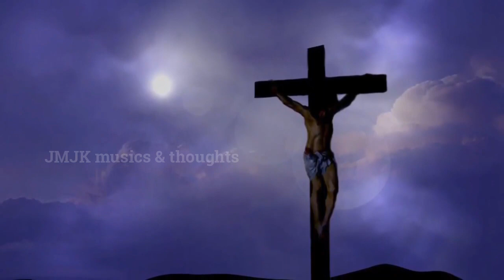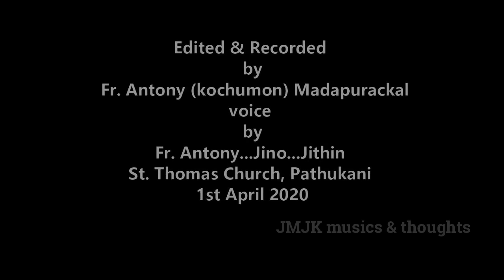Japamaalai (செபமாலை)துயர் பேருண்மைகள் (for Lock down Days of Covid 2019) Fr. Antony Madapurackal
DIOCESE OF THUCKALAY
Fr. kochumon
Madapurackal
Dear friends, it was not professionally done ... recorded during the Lock-down days May it be a helpful tool for those who pray at homes during these days .
Fr. Antony (Kochumon) Madapurackal
Jesus Mary Joseph Kochu